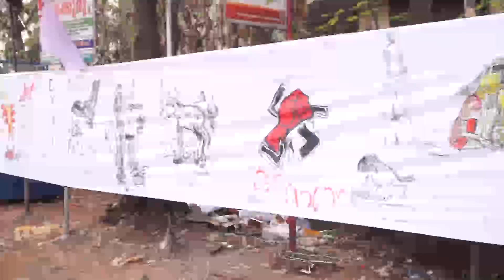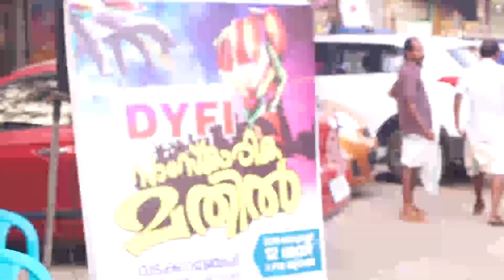Chembakapoo meniyanu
Jinu § Mahesh M Mohanan